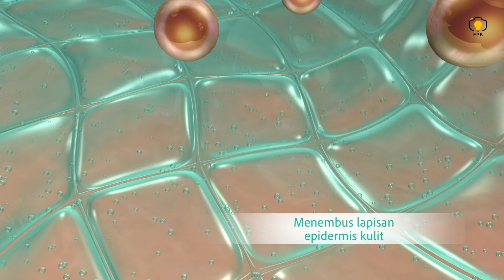Glowing series HR Glow by FPK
Cari jasa pembuatan video produk? disini tempatnya